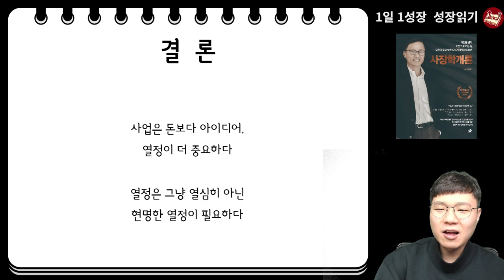돈 없어서 사업 못한다는 분들 ※필독영상 I 김승호 회장 I 사장학개론 10